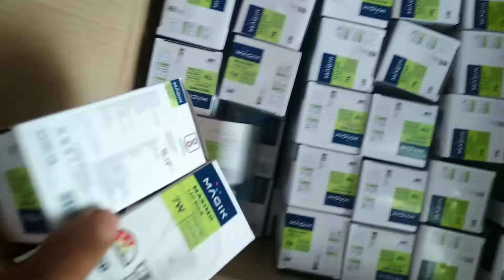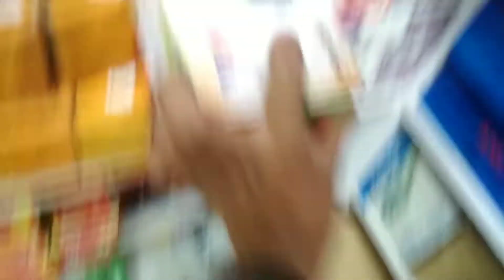এটা magik বাকচ চাওক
এটা আচৰিক মেজিক বাকচ চাওক